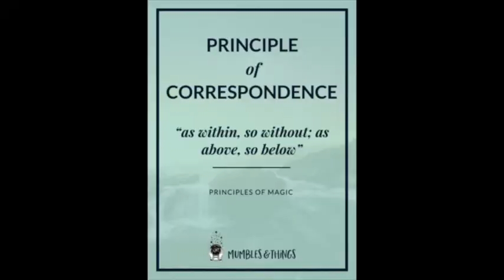3 Plants You NEED In Your Home!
PLANTSSSSS!! In this video I speak on my 3 Favorite Plants & Why they are so important for your home! Physical benefits AND Spiritual benefits!

Tune in for the tea!!

THEWATERBEARER

✨STAY INFORMED! & STAY UPLIFTED! W/THE WATER BEARER!♒️🕊